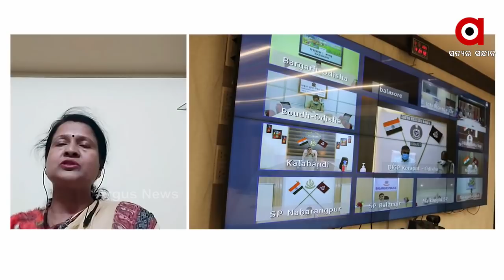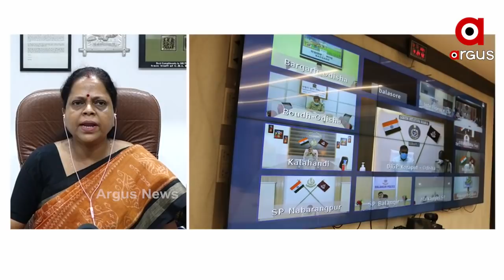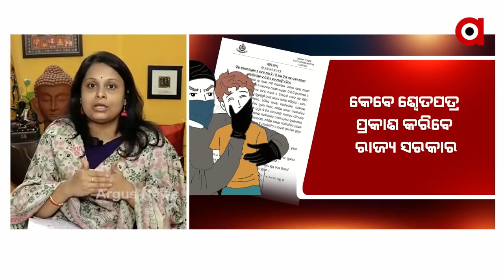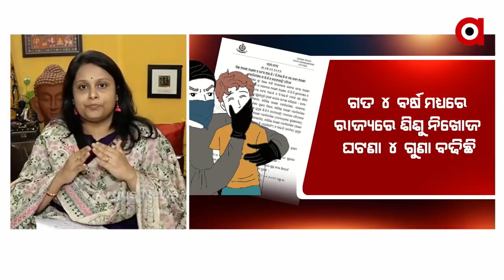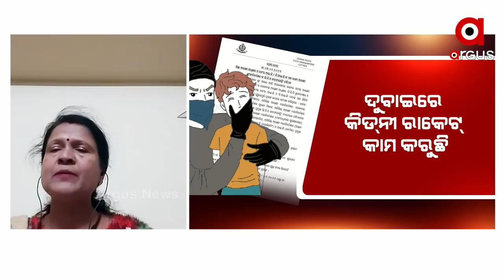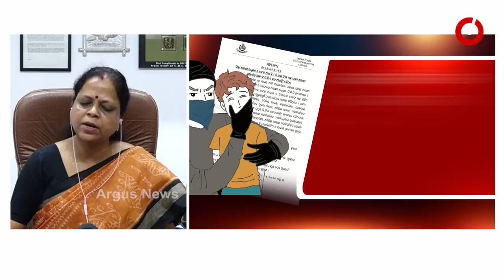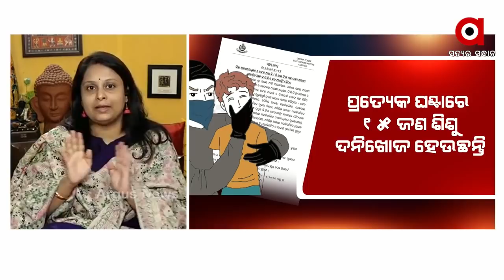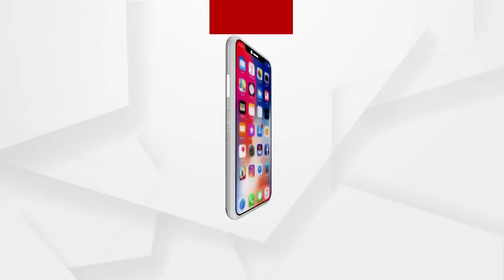Panel Discussion: ଡିଜିପିଙ୍କ ପିଲା ଖୋଜା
ଡିଜିପିଙ୍କ ପିଲା ଖୋଜା ...